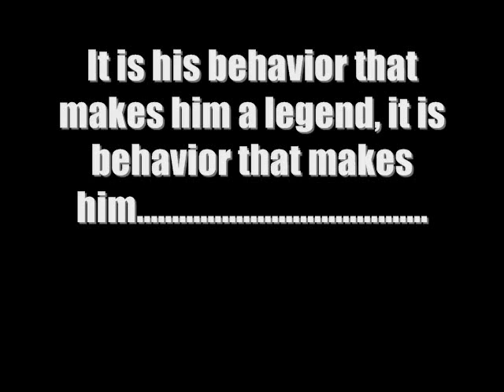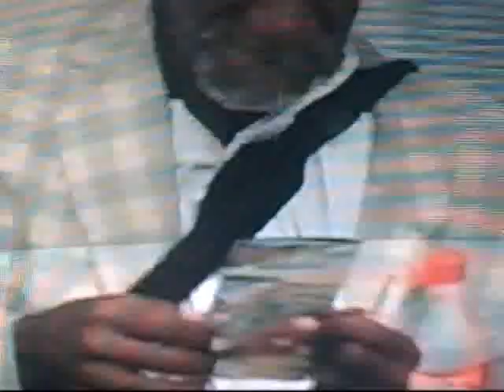Nani Vision: Chickenfoot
A local man of mystery is revealed here!